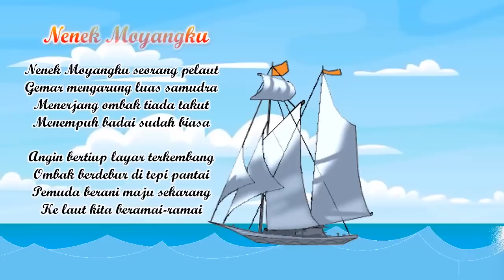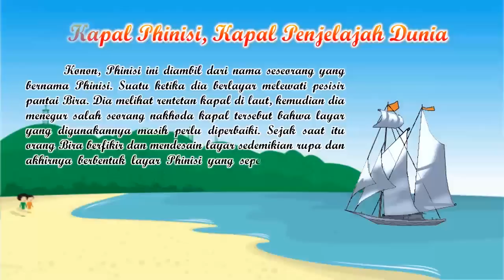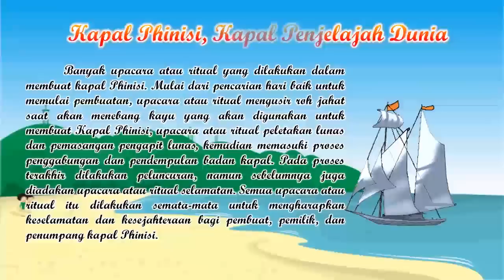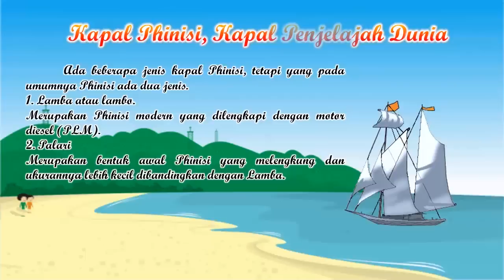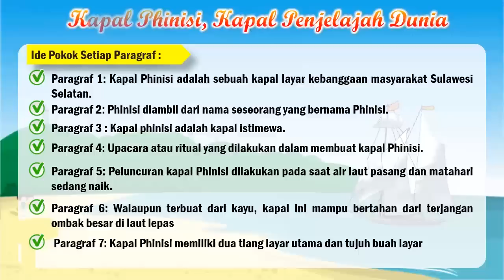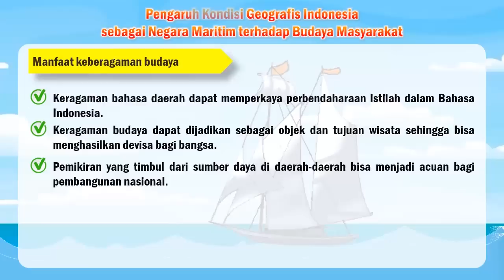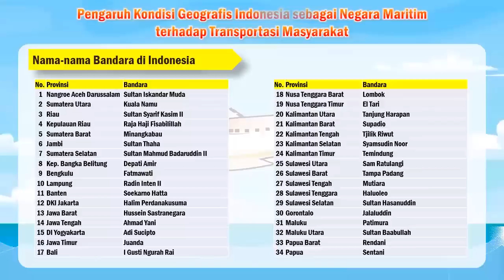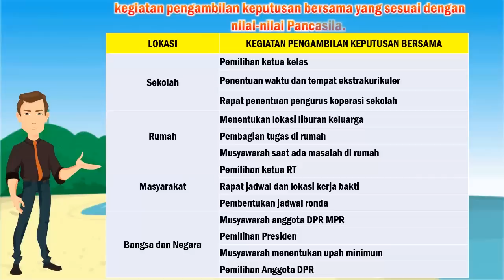TEMATIK KELAS 5 TEMA 1 SUBTEMA 3 PEMBELAJARAN 4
Hallo sahabat cerdas dan guru hebat Indonesia. Fendra Nugroho channel berupaya untuk menyediakan media pembelajaran bagi guru dan juga siap untuk menjadi sahabat belajar anak-anak di rumah. Kali ini saya berbagi video pembelajaran tematik kelas 5. Video kali ini menjelaskan tema 1 subtema 3 dan pembelajaran 4. Untuk menguji pemahamnamu, sahabat cerdas bisa mengerjakan latihan soal berikut ini :